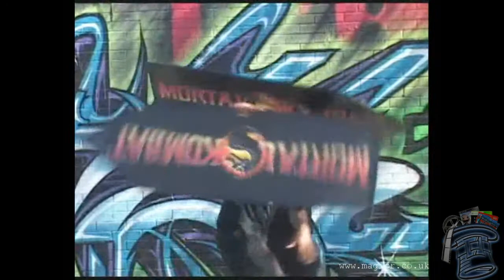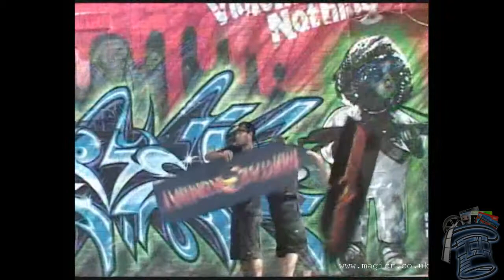Mortal Kombat Sign Spinning Trailer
An awesome trailer showing some Mortal Kombat sign spinning skills